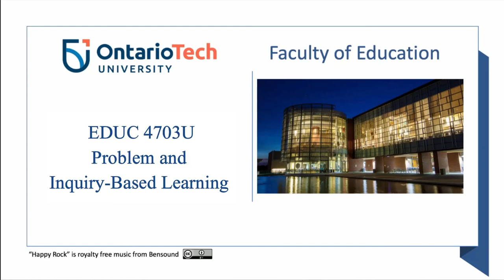Educ4703 VidClip 12 1 Kapralos Interview Serious Games And Pbl Part 1 2020